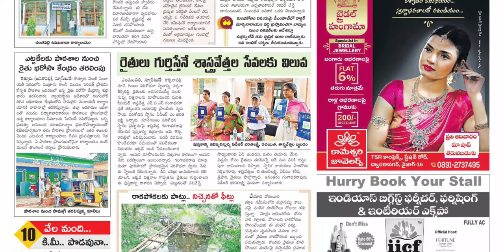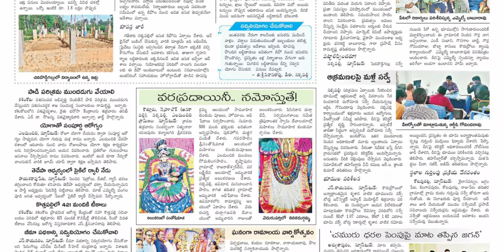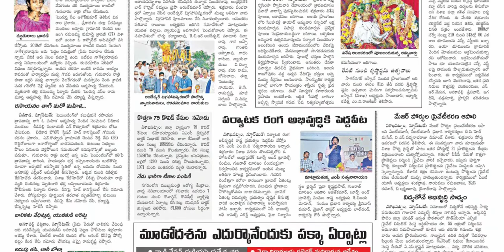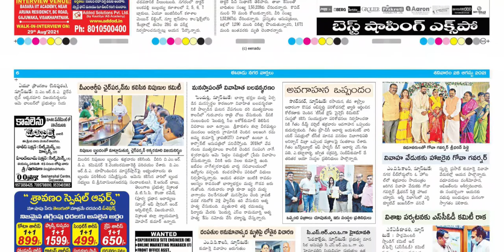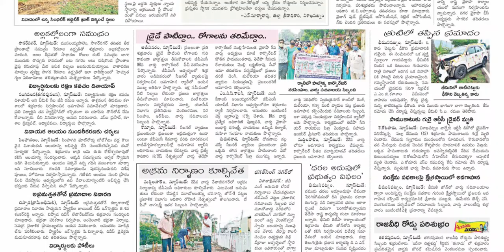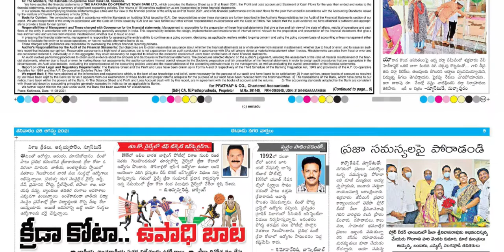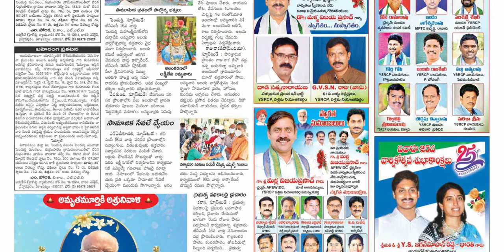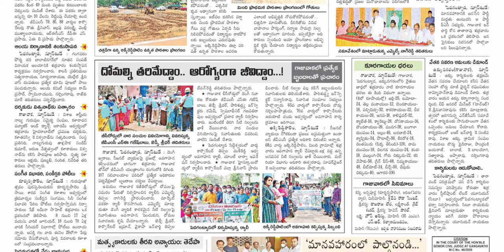EENADU VIZAG 28 AUGUST 2021 SATURDAY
Telangana news
Ap news
Cricket news
Sports news
Cinema news
Bussines newspaper
Crime news
Chaduvu paper
Education newspaper
Eenadu antharyaami
Antharyami eenadu
Telugu antharyaami
Apprentice jobs
Vasundara paper
Eenadu vasundara
Eenadu karimnagar
Haaybujji paper
Prathiba
Eenadu pratibha newspaper
Prathiba paper
New intiatives by politicians
Telugu news
Gk questions